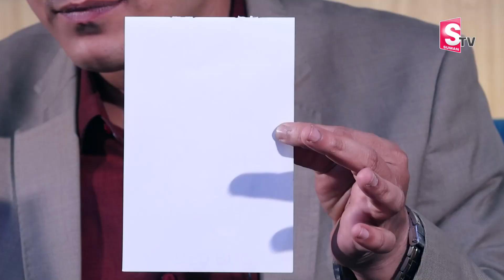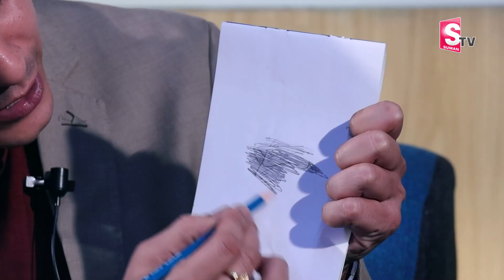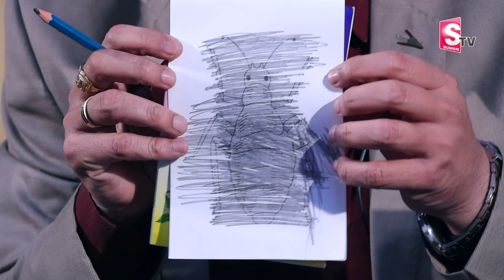MVN Kasyap : మీ ఎమోషన్స్ ని కంట్రోల్లో పెట్టకపోతే జరిగే పరిణామాలు ఇవే || SumanTv Psychology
Watch ► MVN Kasyap : మీ ఎమోషన్స్ ని కంట్రోల్లో పెట్టకపోతే జరిగే పరిణామాలు ఇవే || SumanTv Psychology
BBETTER Diabetic Care (Ayurvedic product)